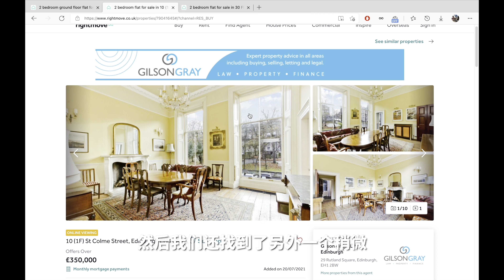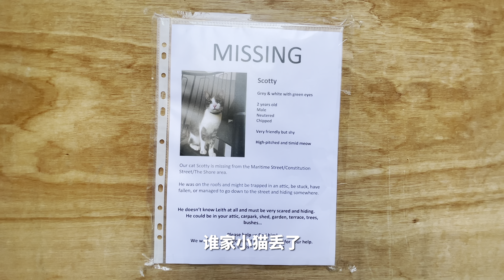苏格兰首府爱丁堡，最富和最穷的街区，差别能有多大？？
今天带大家在爱丁堡逛逛，看看最富和最穷的地方，顺便也看看这里的房子多少钱
有HDR的同学，要打开哦